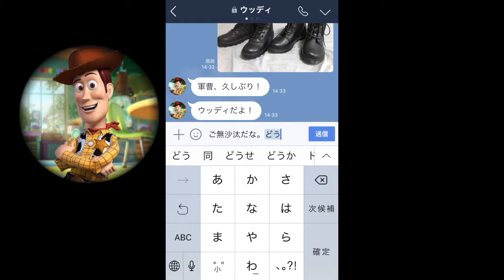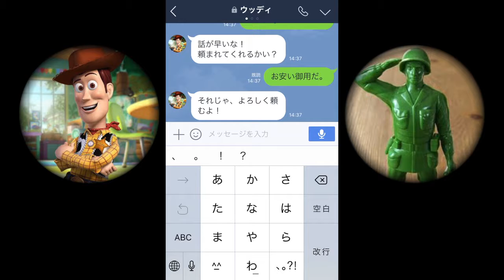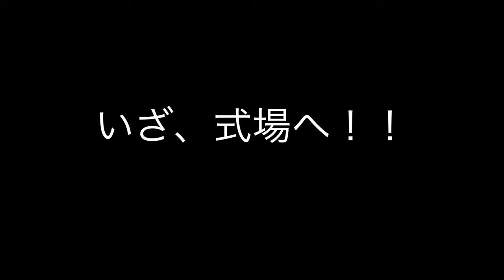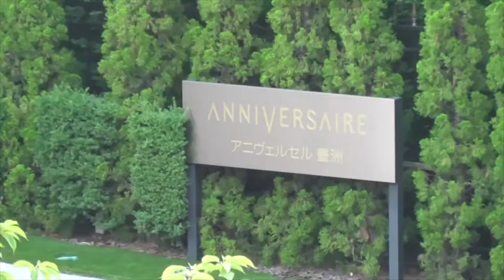（修正版）梅田結婚式余興ムービー